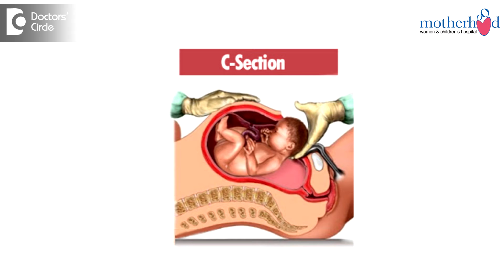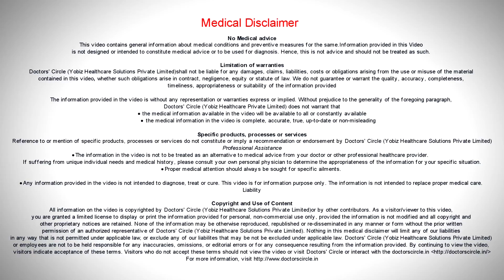Will one ever get feeling back around cesarean scar? - Dr. Anjana Ramesh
Numbness in the caesarean scar and the skin around it is common after caesarean, during the process of surgery the nerves get cut, so when the wound is healing, it is replaced by fibrous tissue which has no nerves and that is why the patient feels that there is no sensation on the scar or the skin. But the nerves regenerate and grow into the scar this varies from woman to women. Usually in 4 to 8 weeks the nerves regenerate and the sensation returns. Sometimes partial recovery happens, sometimes total recovery does not happen, but this is perfectly normal. So numbness after caesarean is not of concern as the body has the capacity or regenerator nerve cells and slowly regain and recover of nerve functions happen.